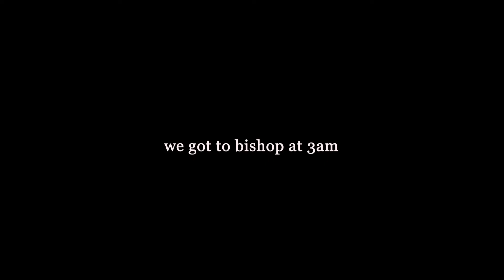camping & bouldering in Bishop, California🔆🏜️